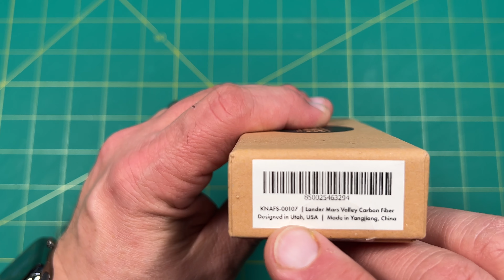Unboxing an exclusive from SMKW… the Mars Valley Fat Carbon & S35VN Lander by Ben Peterson… sooo?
SAVE 10% on most knives by using code, RNK10, at White Mountain Knives